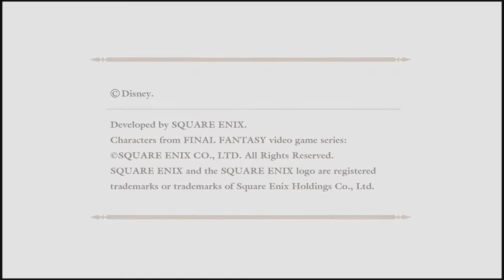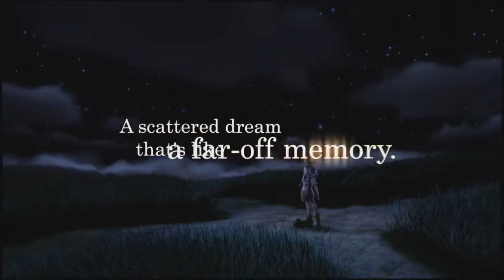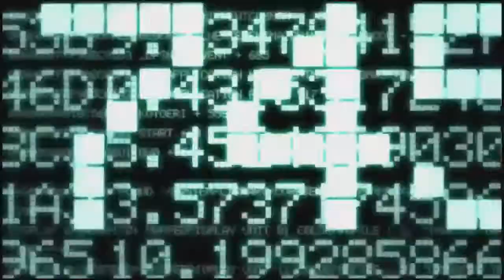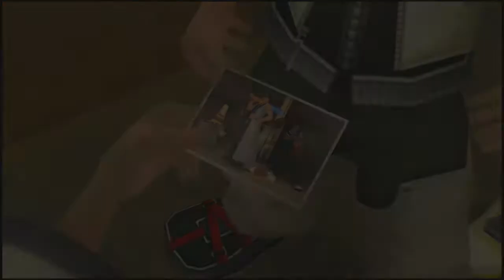Kingdom Hearts II Final Mix HD (PS4) - #1 - Twilight Town: The First Day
Roxas is living an ordinary life in Twilight Town, at least until a thief steals something valuable from the townspeople and blames him and his friends.